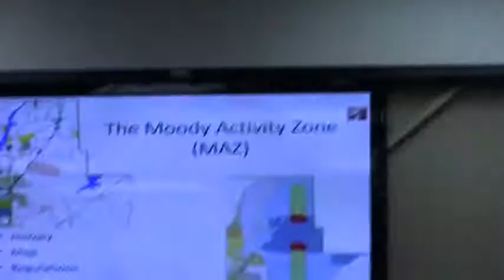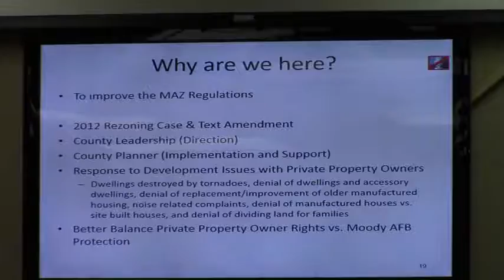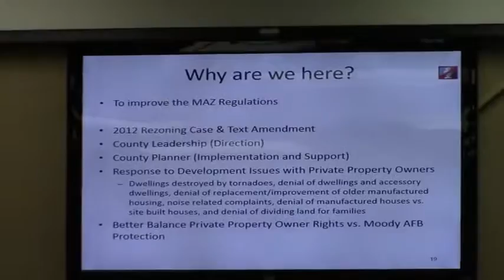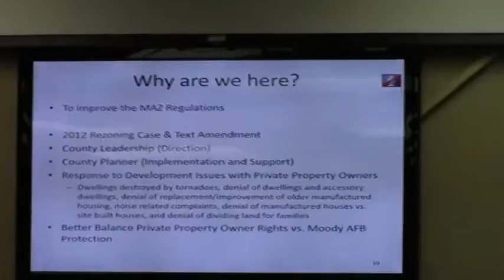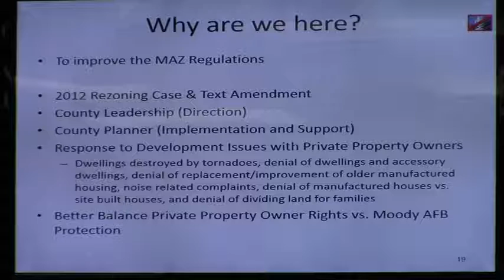4. TXT-2015-01 ULDC Text Amendments - MAZ @ GLPC - 2015-06-29